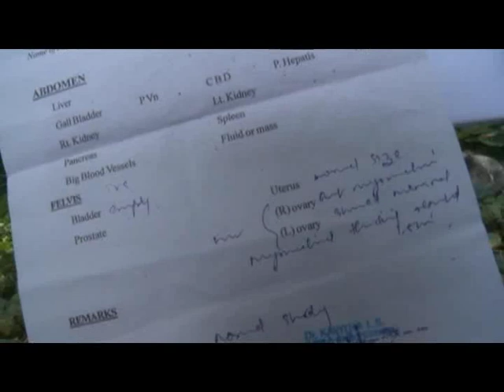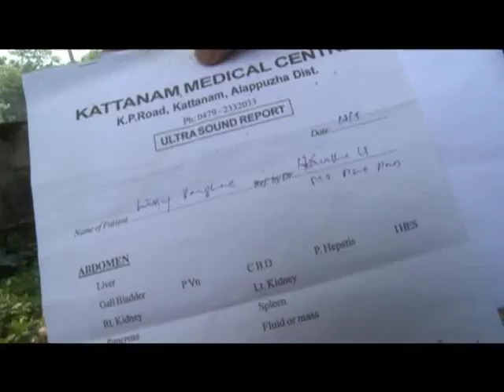GOSPEL OF GRACE -Br.Tijo Thomas-Testimony